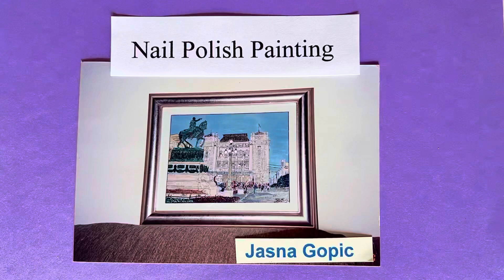Belgrade,Serbia - Nail polish painting by Jasna Gopic Belgrade Jasna Gopic#painting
@jasnagopic Belgrade Jasna Gopic# Painting Belgrade Beograd Serbia Srbija Nail polish painting#jasna#Jasna Gopic#Art#